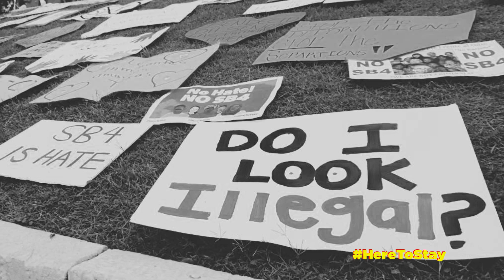Why Fight SB4?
SB4 will embolden police officers to stop children and adults who “look” like immigrants - marginalizing Americans because of the color of their skin.

We oppose SB4. Will you join us?

Narration by: America Ferrera